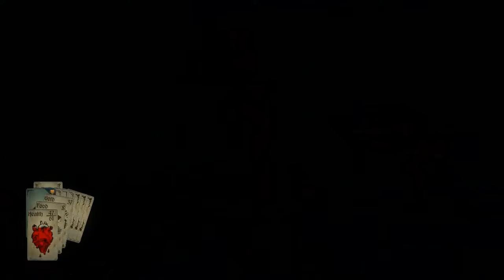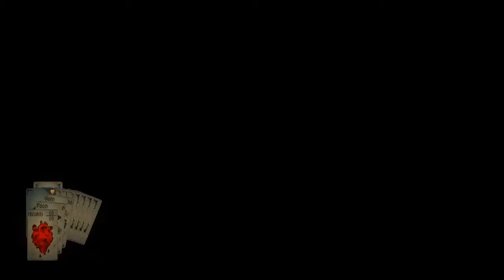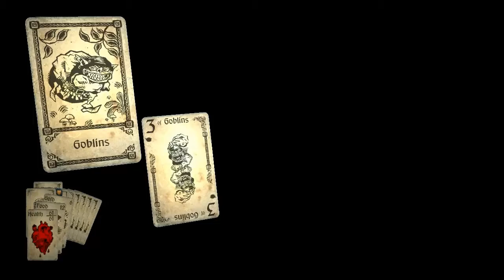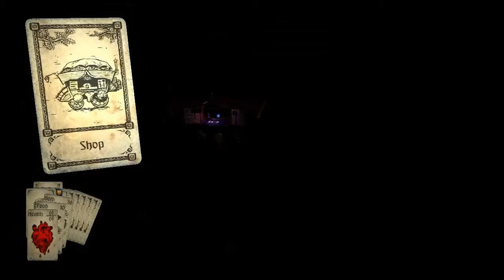Let's play - Hand of Fate #43 (Combatant)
Hello there and welcome to my Let's play series of the game called "Hand of Fate" by "Defiant Developement".

In this randomly generated Dungeon Crawler you play a cardgame with a powerful mage. To beat him you have to manage your resources carefully and take control of your figure to beat the action RPG fighting sequences that are thrown your way.
The goal is to beat all of the Mage's champions to finally beat him and to acquire the mystery he protects.

I felt like playing this game, and I didn't regret it.
It is very fun and very rewarding, right till I switch to hard mode in the 3rd episode, then the pain starts :|
Jokes aside: This is a great Indie title and very fun to play, it won't hurt to pick it up in the upcoming Steam Sale! :)